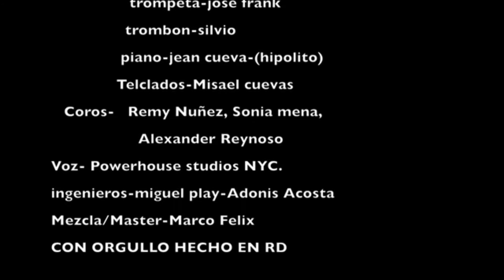Anthony Alvarez “Tu gran amante”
Actor Artista. Su nuevo éxito disponible en todas las plataformas digitales búscalo. J&N Records.